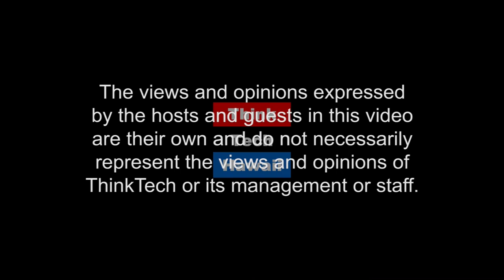I Have a Dream (Sister Power)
Celebrating the legacy of Dr. Martin Luther King, Jr..  Artist Kimberly Keys owner of a large traveling art gallery called "Keys2Art" focusing on various themes including Hawaiian culture and promoting Black history to adults and children.  Artist Keys is proud to announce two paintings, one of President Obama and Former First Lady Obama which will be presented to hang at the Barack H. Obama elementary Magnet School of Technology in Atlanta, Georgia.